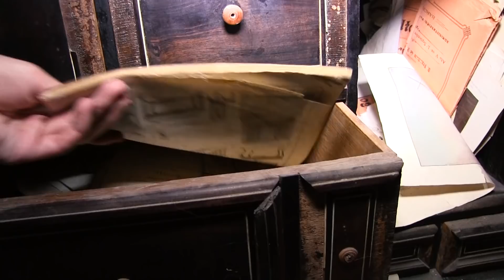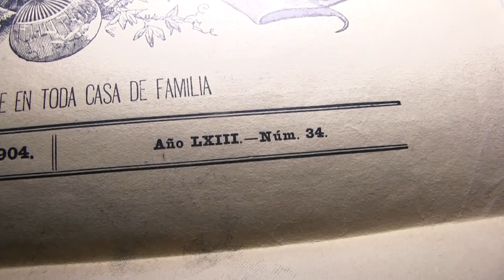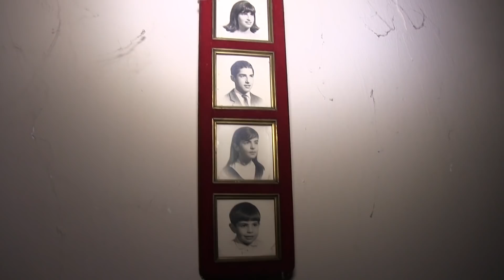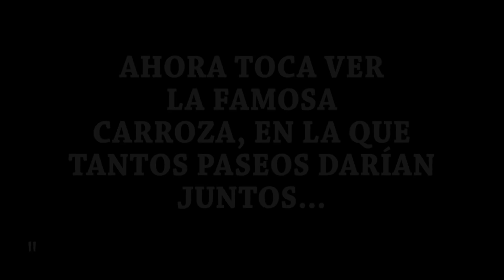CASA ABANDONADA por AMOR NO CORRESPONDIDO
Os traigo una Casona de principios del siglo XX que esconde muchos secretos,  entre ellos; Una carroza, un piano, muebles del siglo XIX...Y lo más impactante; Un amor no correspondido que llevó al marido a esconder los cuadros de ella en el sótano y a escribir innumerables cartas a su amada, la cual dejó de responderle y él persistió hasta que le pudo la pena y se marchó del lugar, dejando allí todos los recuerdos de lo que fue una vida aparentemene feliz...Una vida con todas las comodidades, digna de la clase alta.
La carta está resumida a mitad del vídeo...¡Mirad el reportaje entero y disfrutad!

Me acompañaron en esta aventura Jesus Rojo (El mejor compañero de urbex y la voz del hombre enamorado y no correspondido) Instagram @Jesusrg87 , Pablo Moreira de la web Mundo parapsicológico , Leticia, (Mi vegana favorita y la voz de la dama desenamorada)